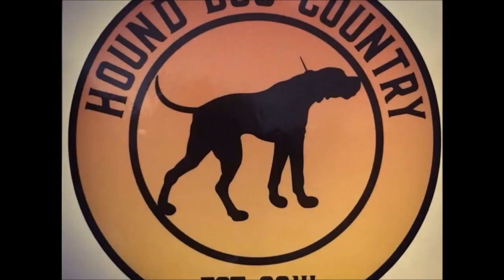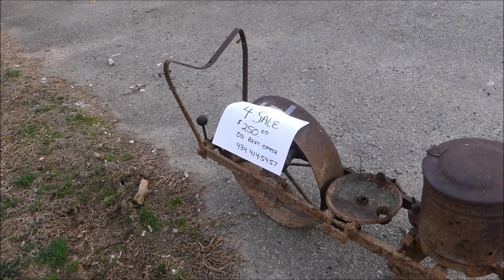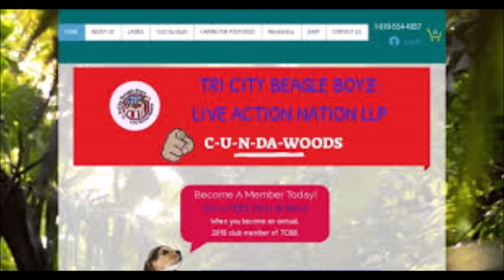Rabbit Hunt The Movie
Rabbit hunting is more then just shooting some rabbits , more then walking through the woods , more then hearing the dogs Its enjoying each-other while also enjoying the woods , enjoying the dogs , enjoying the Hunt .
I thank God for an Awesome outdoor lifestyle. My hunters will understand how Dad and I feel . 10 -4 LiveAction